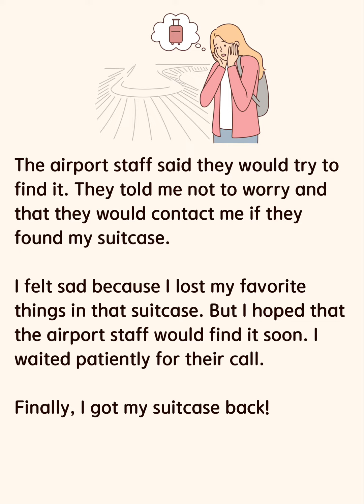I lost My Suitcase